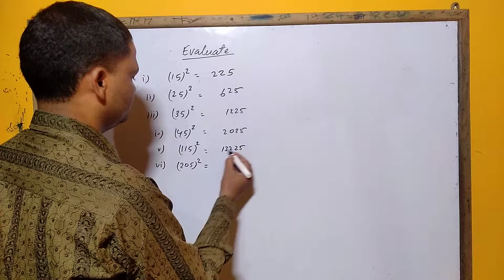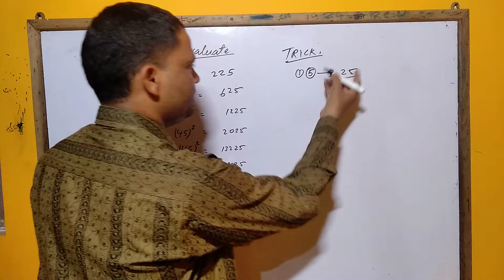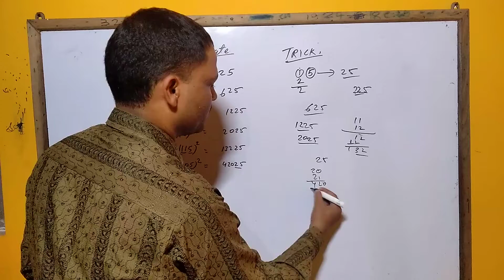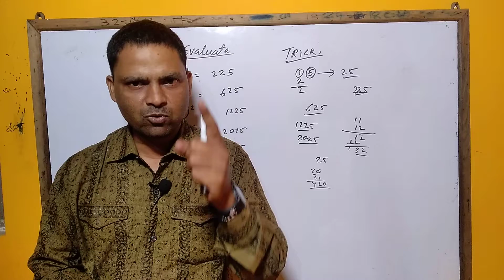SQUARE OF ANY NUMBER ENDING WITH 5 , IN FRACTION OF SECOND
Square of any number ending with 5 can be calculated within fraction of second. So far no one has taught you.